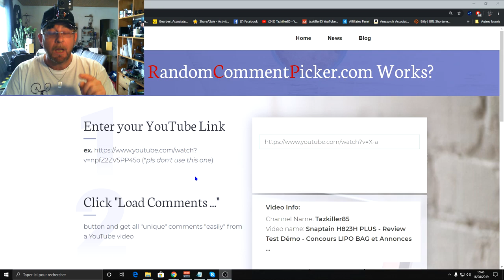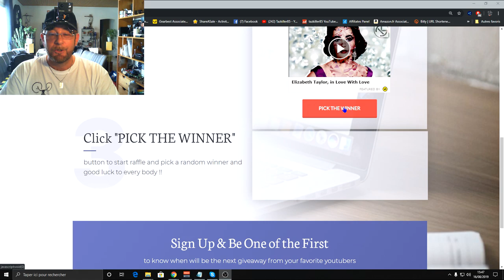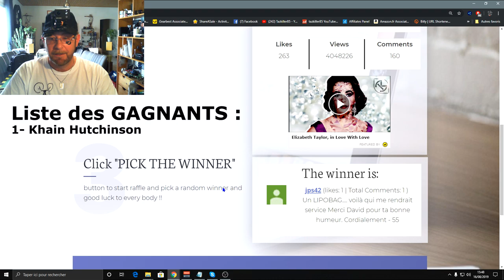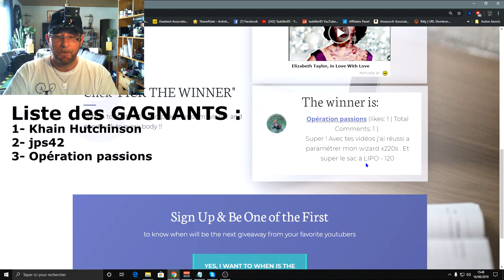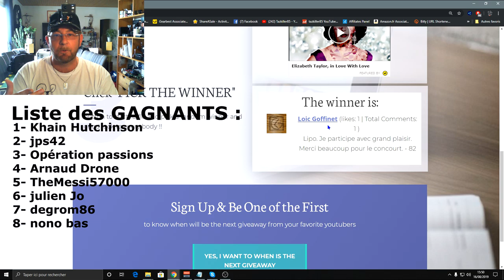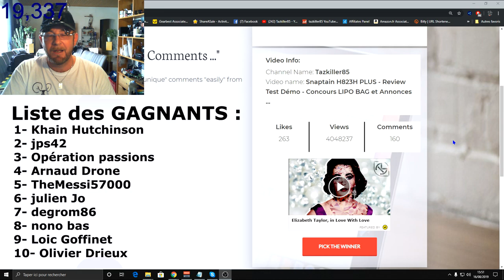CONCOURS DJI et RESULTATS Lipo Bag - 10 Gagnants - Presque 20 000 !!!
Règlement Concours du 17/08 au 23/08 12h00 :
- Être abonné à la chaîne bien sur
- 1 participation par personne
- Liker la vidéo
- Répondre à la question posée en commentaire
- Tirage au sort (3 gagnants) le 24/08 en vidéo .

- Si Vous voulez aider la chaîne avec un don pour plus de contenu et plus de concours

Plus de 500€ de CADEAUX !!! Que dire de plus ? à part ... MERCI !
Je vous avais promis un concours sympa pour ce mois d'Août 2019 et bien c'est maintenant. Encore une fois pour vous remercier de votre aide depuis ces deux ans passés, toujours fidèles et respectueux de mon travail, vous avez su m’encourager et me soutenir ... Je vous souhaite à Tous BONNE CHANCE ...